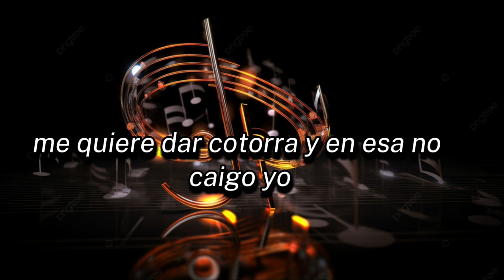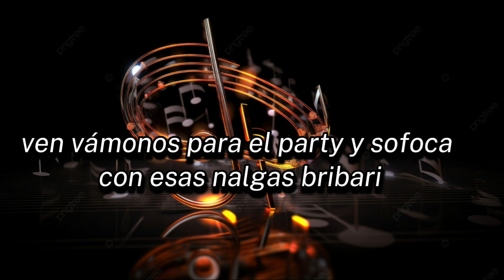Jey One - Nary Nary ( LETRAS/LIRICAL)